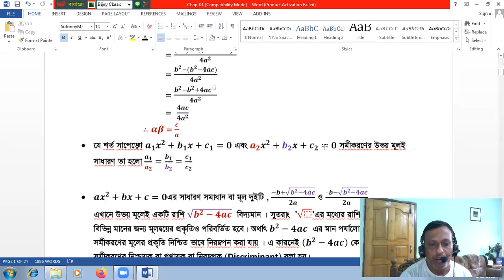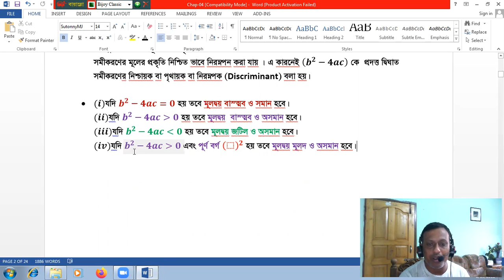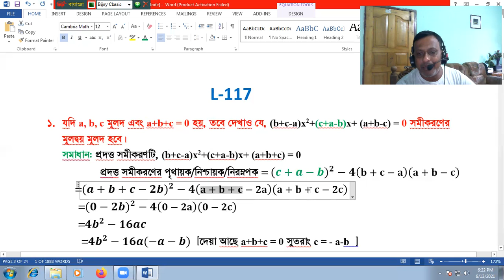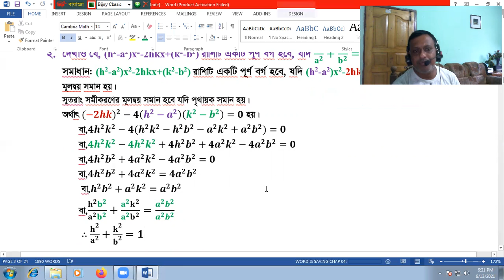Quadratic equations (Ex-4) -117- 2--82